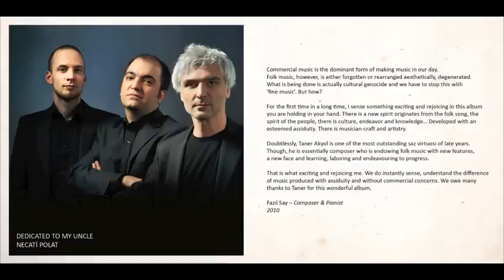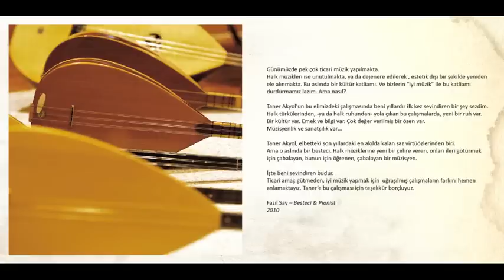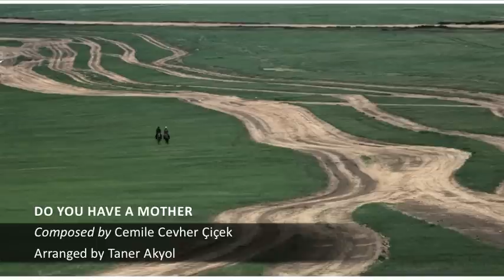ENJ-9541 Taner Akyol - Dance to the Sun ****TEASER****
The Taner Akyol Trio was established in 1993 when the musicians worked together in a studio session. The unusual lineup of bağlama (also called "saz" -- the long neck lute very popular in Turkey and throughout the Eastern countries)
developed into an experimental unit between oriental passion and exotic sound scapes.
Tanier Akyol was born in 1977 in Bursa (Turkey) and began already as a teenager to work professionally on the saz. Later he studied successfully Western composition in Berlin and founded the intercultural ensemble Cornucopia.
In 2007 he released his first album Birds of Passage (ENJ-9510) and he also composed the music to Orhan Pamuk's audio book Red is my Color. Several prizes were awarded to him as baglama soloist and for his chamber music compositions. An album of a different kind followed in 2010 Maria Farantouri sings Taner Akyol (ENJ-9561).The Greek cult singer sings Anatolian songs composed by Taner Akyol and accompanied by T.A. on saz, Antonis Anissegos
piano, Jarrod Cagwin percussion (who works also with Rabih Abou-Khalil, Sezen Akzu) and the symphonic Berlin Concerto Orchestra .
In spring 2011 he received a commission from the Opéra Comique in Berlin to write a children's opera which will be premiered September 2012 and envisions further large form commissions for him. Taner Akyol is  the first artist to open the European concert  halls for the oriental lute.

The new CD Dance to the Sun is a most vital and energetic trio studio production. The highly acclaimed classical Turkish pianist Fazil Say will soon concertize with Akyol as Say's interest stretches well beyond his famous Mozart interpretations. He comments on Akyol:
"Commercial music is the leading music form of our days. True folk music is either forgotten or rearranged, degenerated. What actually happens is a cultural genocide which we must stop by means of "good" music.But how? For the first time in years I have a hunch that something exciting, refreshing is happening on this trio recording. A new spirit speaks out of folk music -- the real spirit of the people. With intense endeavour Taner Akyol passes from musical craftsman into the world of art.. We owe Taner Akyol great thanks for this recording."
Fazil Say, 2011

Antonis Anissegos is a Greek pianist and composer who moves between new classical music and jazz improvisation with great success. Greek star artist Manos Hadjidakis commissioned and performs many of his compositions, Anissegos received numerous awards in different fields of music.
David Kuckhermann developed his own style after his studies with Glen Velez, Behnam Samani, Ramesh Shotham and Ustad Fayaz Khan in which he connects techniques and rhythms of traditional frame drumming from Eastern and African sources.He has worked with Dead Can Dance, Levent Yildirim, Ahmad Khatib, Pera Ensemble, the Palermo Philharmonic, Cristina Braga and Bassam Sabam. He concertizes and teaches worldwide.